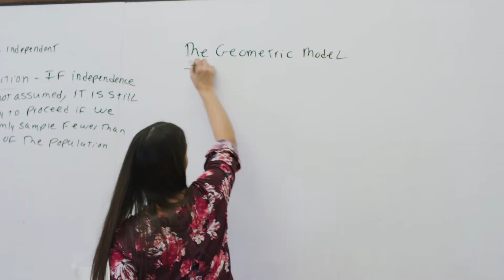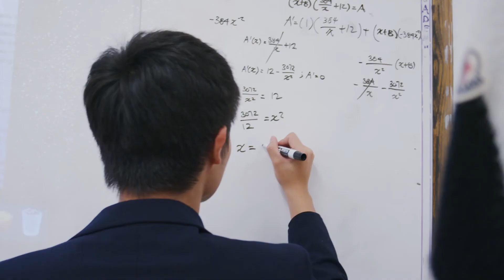WMA Academics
As a community of learners we are constantly engaged and learning from each other. We are a student-centered environment that embraces different student experiences from around the world. At WMA we ask a lot of our students in the classroom, but we are also there to guide them. Whether you are conducting independent research for an AP Capstone project, designing a robot in our iLab, building an investment portfolio in the Trading Center or traveling through the Amazon learning about cultural migration, we will meet you where you need to be met ... and raise you to the next level.